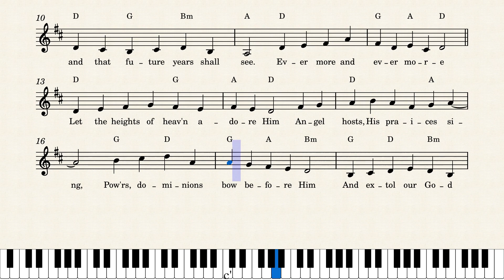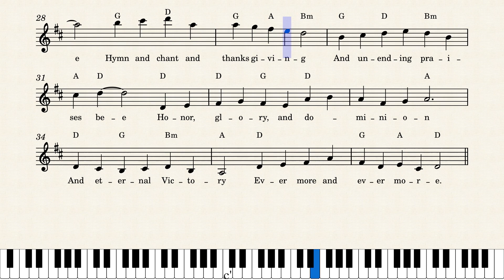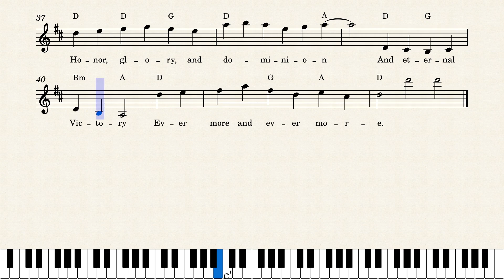Easy Piano Hymn Tutorial: How to Play Of the Father's Love Begotten, Notes + Lyrics